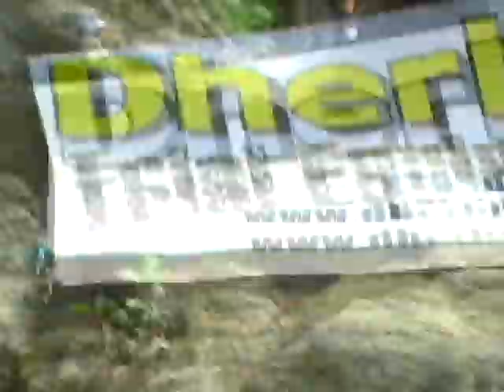Colombier le Vieux, vidéo connue de bcp, remise en ligne pour les nouveaux amis facebook & Youtube